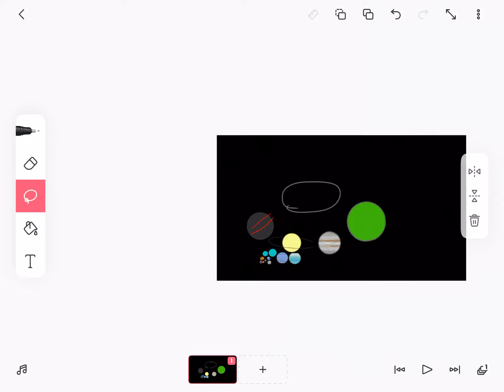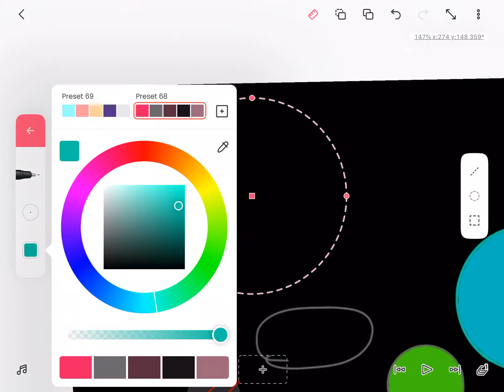April 29, 2021